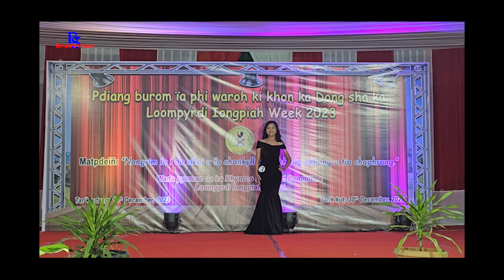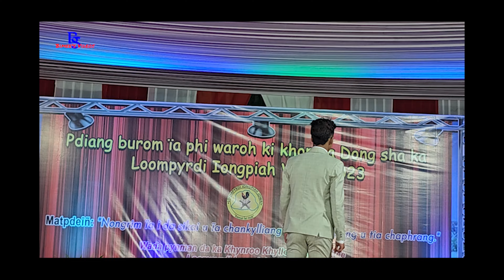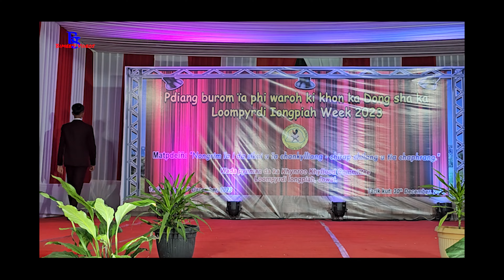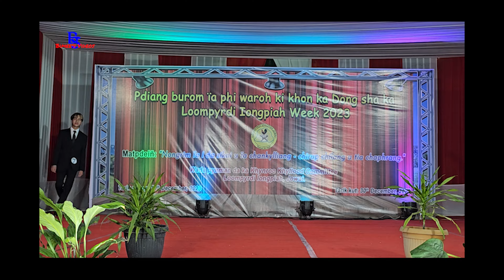Formal Round - Mr. & Miss Loompyrdi Iongpiah 2023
Mr. & Miss Loompyrdi Iongpiah 2023
During the Annual Youth Meet Celebration 2023